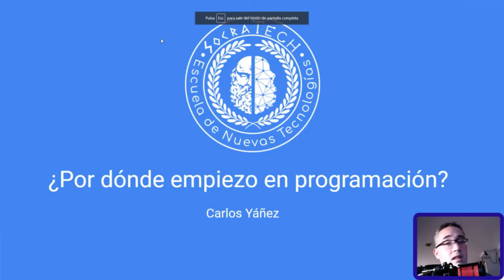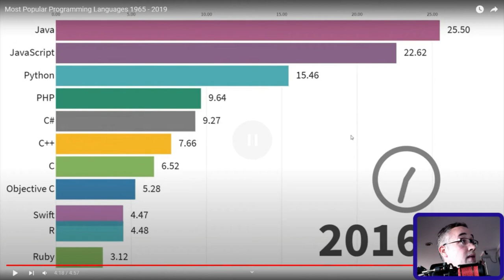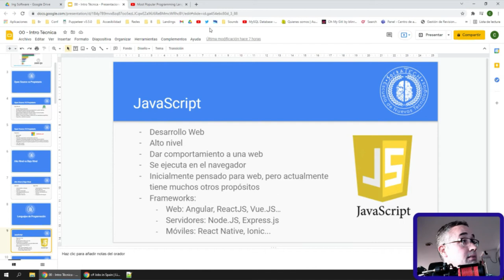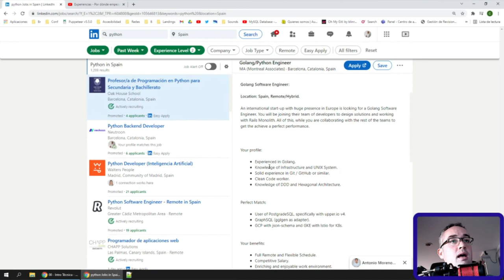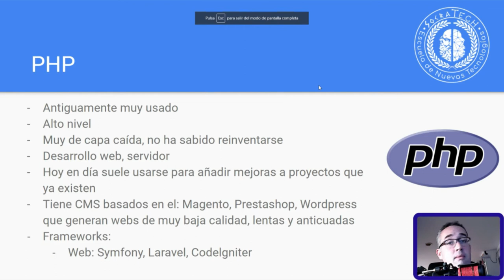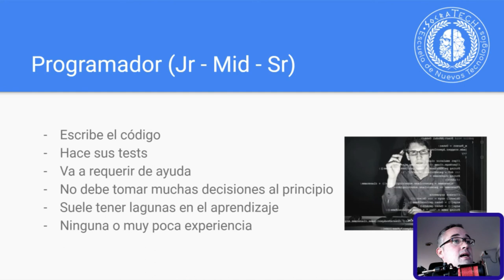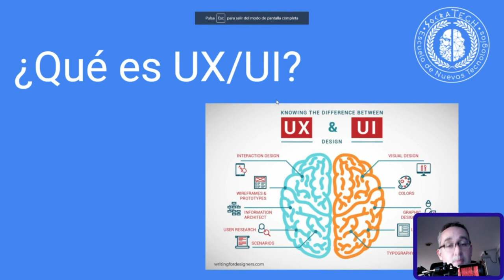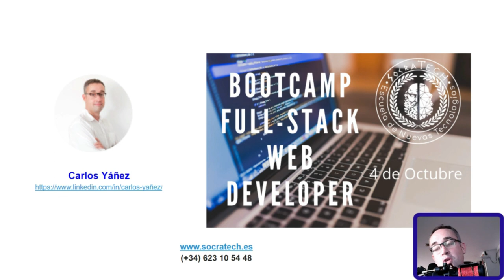Socra-Takes: ¿Cómo puedo empezar a programar? con Carlos Yáñez - SocraTech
Carlos Yáñez, Director de SocraTech y profesor del Bootcamp Full-Stack Web Developer, nos comenta cómo podemos aprender a programar.